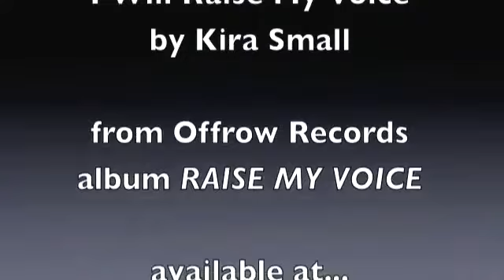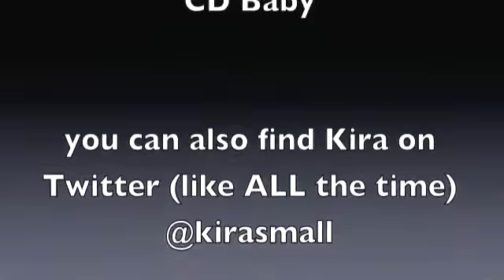Kira Small: The 11th IMAs Nominee Spotlight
Nominated in the Gospel Song Category